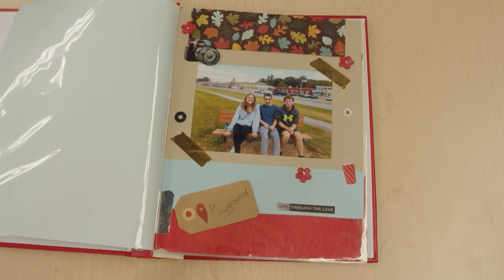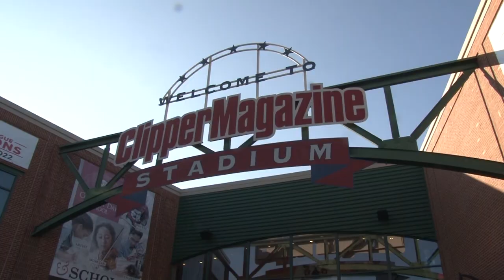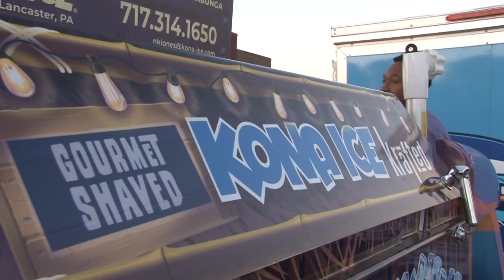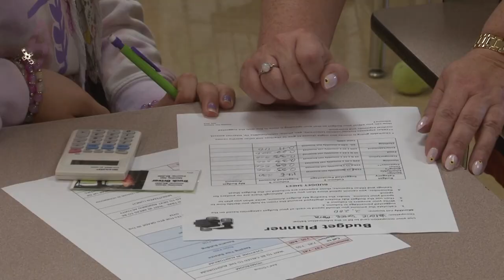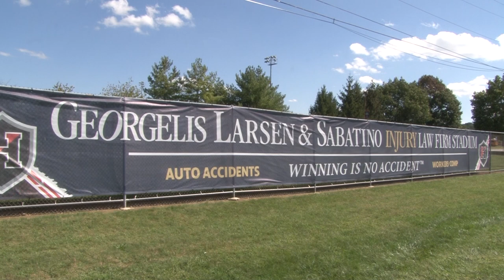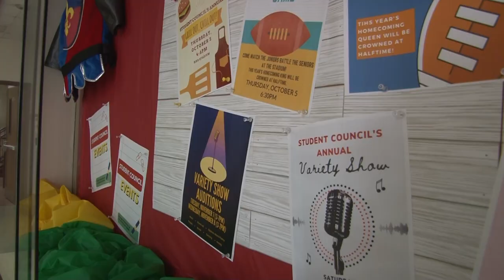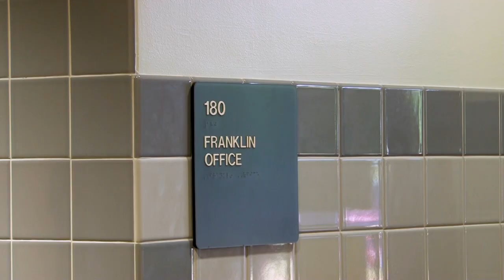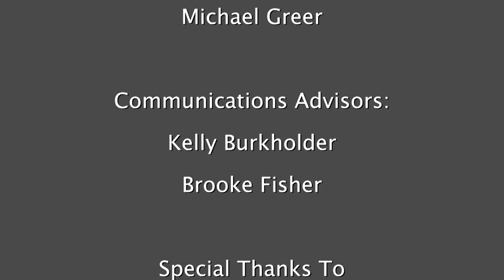Episode 416 - October 2023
Mr. Bromirski- 1:04
Barnstormer Spirit Night- 3:36
Freshman Expectations- 5:04
Movie Night- 7:25
Junior Achievement- 9:49
Football Student Section- 12:08
Rivalries- 15:06
Student Council- 17:26
Lancaster Football Club- 20:35
Student Workers- 23:17